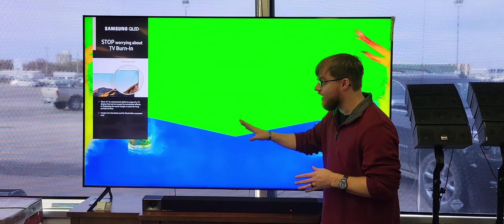Black Friday TV sales going on now!!! 4K TV's on sale starting at $299!!!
Black Friday TV sales going on now!!! 4K TV's on sale starting at $299!!! Up to 18 months interest free payment options available and installation available!!! 📺📺📺